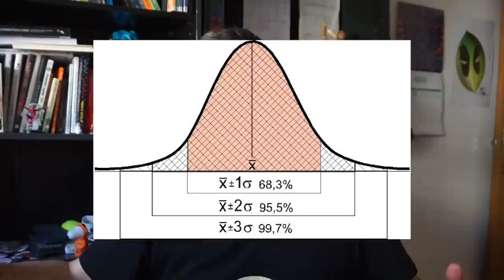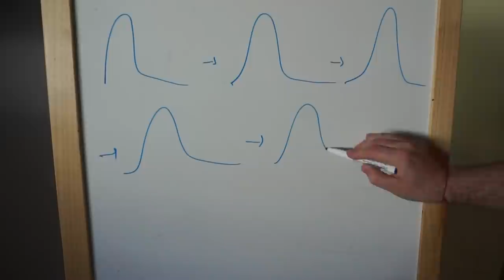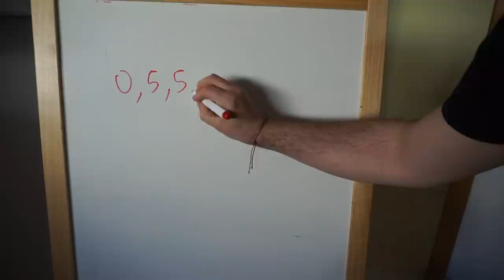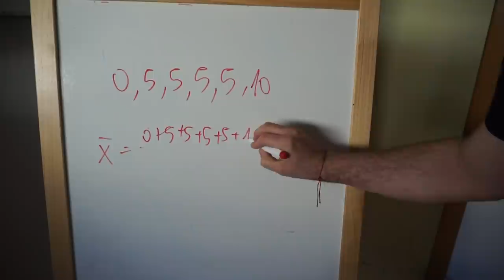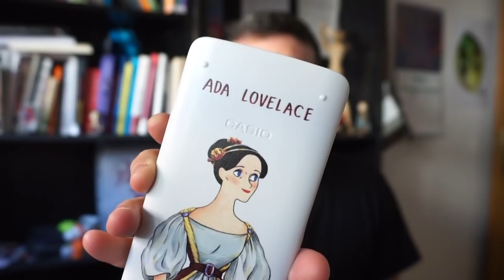FEMINISMO explicado por las MATEMÁTICAS | ESPECIAL 8m + SORTEO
Explicamos a través de las matemáticas y la estadística las necesidades del movimiento feminista, que busca la igualdad de género. Desde la insesgadez en el infinito, a la discriminación positiva.
Además, SORTEO:
Participa con una cita célebre de una mujer matemática en los COMENTARIOS...

Colaboro en el proyecto Science Truck, que estrena canal de Youtube (SÍGUELO, COPÓN):
Colaboro en el Podcast EL MICROONDAS, la intro es de ahí (risa no asegurada):
Soy persona...

Vídeo dedicado a: Katherine Johnson que, con 101 años, nos dejó el pasado 24 de febrero de 2020.

Imagotipo: Carlos Pazos (Mola Saber)